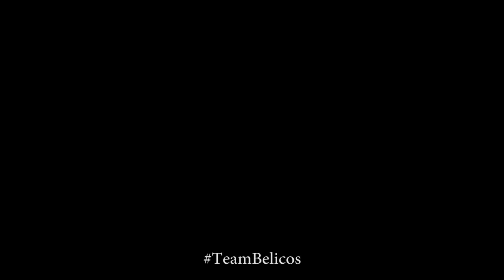Reis Belico - Doble Shoot [Live]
*Listen/Escucha "Reis Belico" *

Record Label 440 entertainment
Booking: